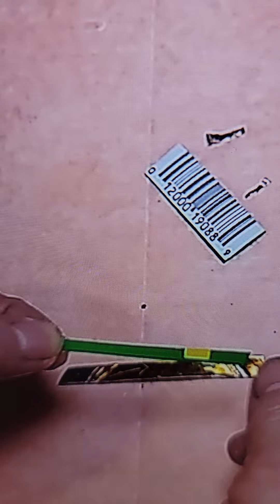Anillos. - Como hacerlos con un pedazo de lata